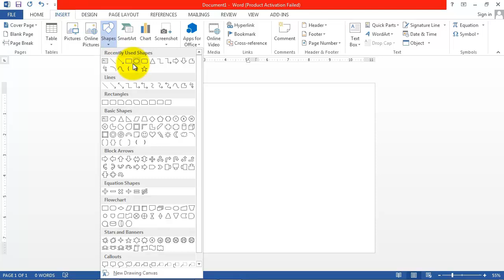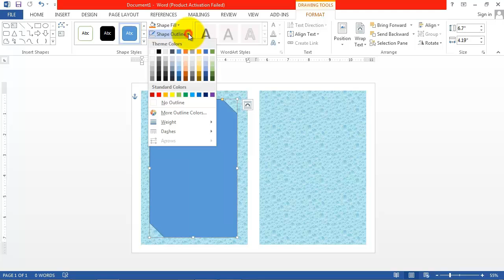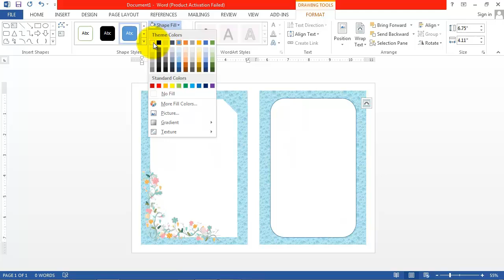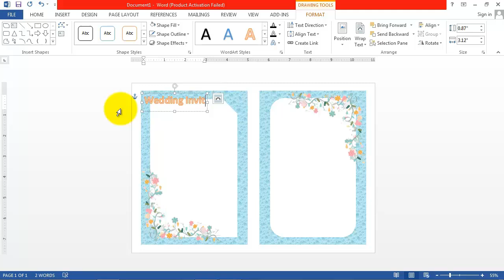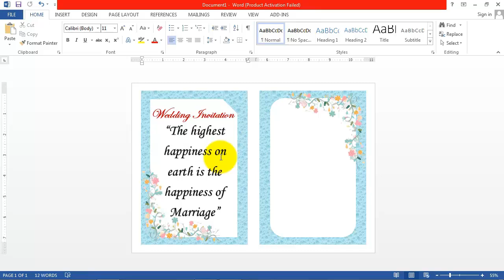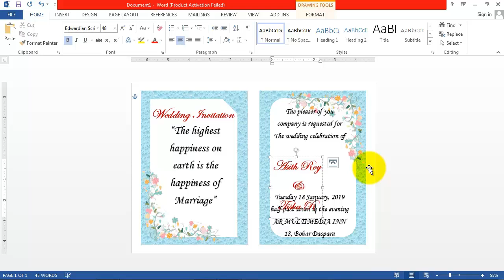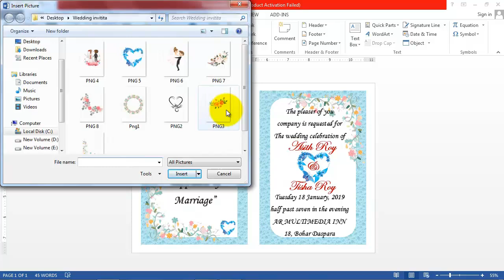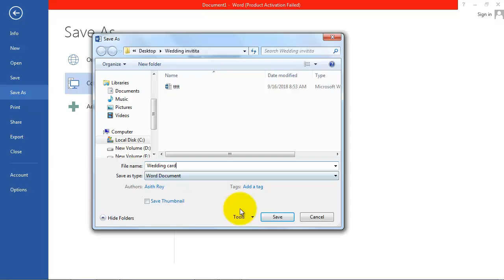MS Word Tutorial: Professional Wedding Invitation Card Design in Microsoft Word 2013 By Asith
In this video tutorial we’ll learn MS Word Tutorial: Professional Wedding Invitation Card Design in Microsoft Word 2013 Using shapes, Picture, WordArt, Text Etc.

Asith Chandra Roy?
AR Multimedia?
An Invitation Wedding Cards Design Using MS Word 2018?
Create Wedding Invitation Cards in Microsoft Word 2017?
Make wedding Cards with MS Word 2007?
Invitation Wedding Cards Bangla Tutorial?

My another Tutorial Link:

MS Word Tutorial: How To Create Professional Business Card Design in MS Word| BIZ Card Template 2013

MS Word Tutorial: How To Make Easy Student ID Card Design in MS Word 2016| Two Part ID Card Design